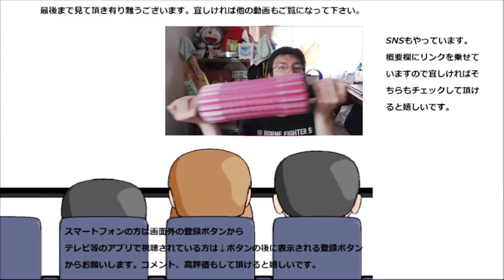ファミリーマート 四川風麻婆豆腐を食べてみた。見た目は結構辛そう、実際は～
ファミリーマート　四川風麻婆豆腐を食べてみました。見た目は結構辛そうですが、実際のお味は～見た目通りですね～
贈り物は此方まで↓
〒153-0042